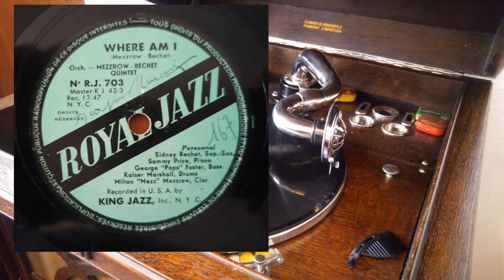WHERE AM I - Mezzrow-Bechet quintet - ROYAL JAZZ R. J. 703 - 1947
(Mezzrow-Bechet)

for King Jazz N.Y. in New York
by the Mezzrow-Bechet quintet

Credits :

Sidney Bechet : Sop. Sax
Sammy Price : Piano
Georges "Pops" Foster : bass
Kaiser Marshall : drums
Milton "Mezz" Mezzrow : clar.

ROYAL JAZZ  R. J. 703
Master : K. J. 43-3

Phonograph:
His Master's Voice 163 Upright Grand

With  6 feet reentrant
exponential Orthophonic steel horn
(Accoustically dampened)

Soundbox :
Rebuilt HMV n5b Soundbox

New British made soft tone  steel needle

iRig preamp